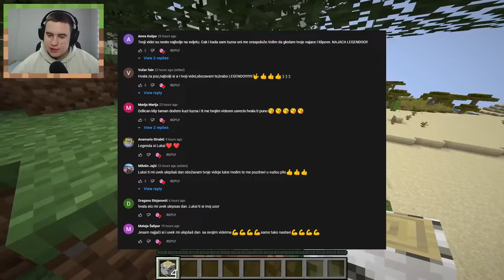MAČ OD $1,000,000 U MINECRAFTU!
►60/150